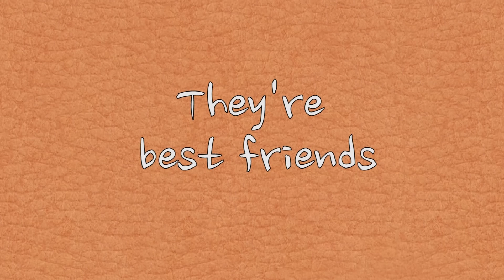CRITTERS! | Official Trailer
We are all coated in microscopic creatures and we thought that would make a hilarious animated comedy. Our hope is that this family of dust mites will creep you out and crack you up simultaneously!

Allen, a common dust mite residing on a human body, lives comfortably as a devout bachelor with his roommate Dave. At the start of the series, Allen's sister, who was married to a nasty Scabies mite (a big no-no in the dust mite community), dies suddenly. It turns out his sister and her scabie hubby had been living the high life jumping from human body to human body and, since they were different species and could not breed, they adopted dust mite children from all over the world -- she was basically the Angelina Jolie or Mia Farrow of the dust mite community. Upon her death, the Scabie father abandons the kids who are then bequeathed to Allen.  In the beginning it is not clear how many of the kid mites there are (a baker's dozen?) but we do meet Miley the "tween" mite from America and Angus, a good natured 5 year old from Scotland among others.

Created by: Nancy Hower & John Lehr

Character Design by: Paul Barnes

Voices:
John Lehr
Garreth Reynolds
Kate Frisbee

Directed By: Nancy Hower

All other images, sounds, and video are property of The Most Popular Girls in School & Extra Credit Productions. The Most Popular Girls in School & Extra Credit Productions holds full commercial rights for all images and sounds contained within the contents of this video. All actors have signed releases for both the public use and commercial distribution of their image, voice, and likeness.